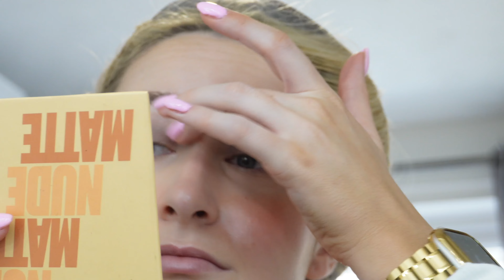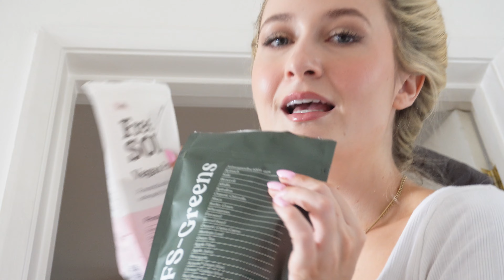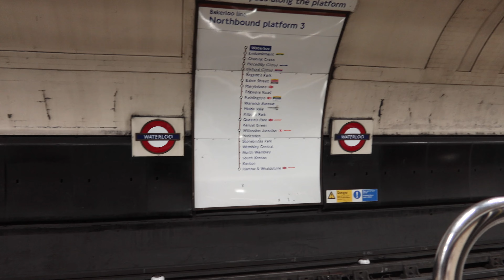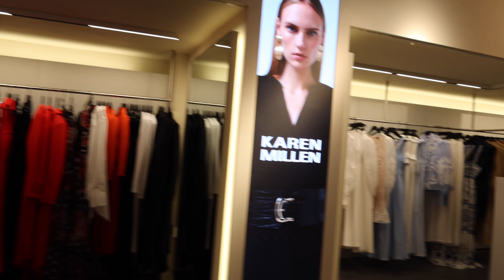MY FIRST PR EVENT IN LONDON | chatty grwm, what I wore, Karen Millen Pop Up store | Scarlet Martin ✨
Hello darlings!
I really hope you enjoyed this video xx

(AFF) ***